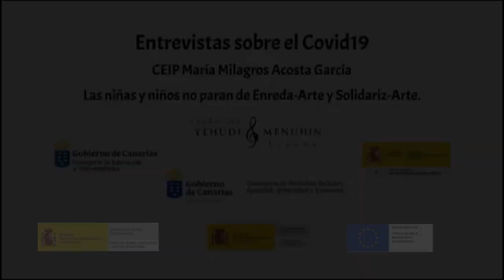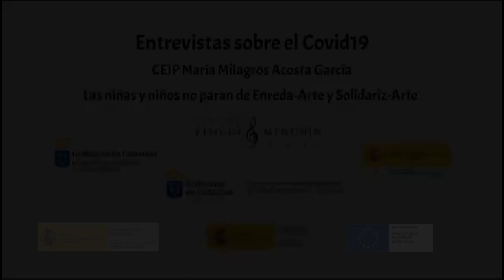Entrevistas COVID 19. CEIP Mª Milagros Acosta García, Canarias. Integr-Arte 2020